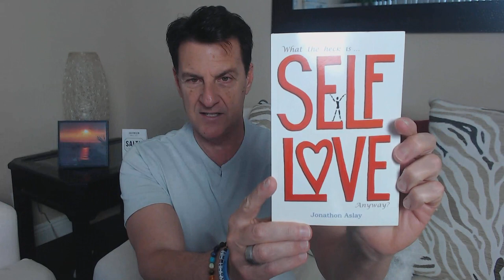SHOCKING Reason Why Many Men Ghost or Disappear (IT'S NOT YOU)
Over the years I've noticed that women often take it very personally when a man pulls away, ghosts, or disappears.

When we take things as being our fault, we shame ourselves as if we are not good enough which is another way of not loving ourselves.

The reality is, men, pull away, ghost, or disappear for a variety of reasons that have nothing to do with their partner.

In today's video, we will explore the DEEPER conversation discussing the shocking reasons why men pull away, ghost, or disappear.

Let's talk about... SHOCKING Reason Why Many Men Ghost or Disappear (IT'S NOT YOU)